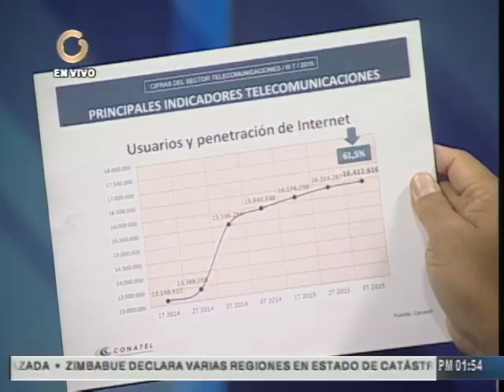El director general de Conatel denunció “Bachaqueo” en telecomunicaciones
William Castillo, periodista y director general de la Comisión Nacional de Telecomunicaciones (Conatel), expresó que en Venezuela existe el “bachaqueo” en telecomunicaciones “esto genera pérdidas en el sector de comunicaciones del país”.